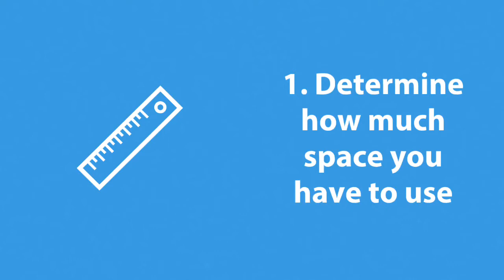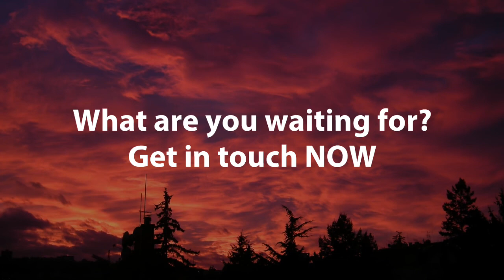Outdoor Covered Decks Price Rochester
Are you looking for information about Outdoor Covered Decks Price Rochester?

Is it important for you to get the right details about Custom Deck Builders Rochester?

Do you want to get info about Covered Outdoor Patio Cost Rochester?

If you are looking to find the best Rochester New York Outdoor Construction - you are off to a good start...

When searching for the best expert info about Outdoor Construction - Rochester - you will find plenty of tips and useful information here.

- Brick Repair Driveways Rochester

- Outdoor Decks and Patios Quote Rochester

- Custom Deck Builders Rochester

- Covered Outdoor Patio Cost Rochester

Get answers to all your questions about Outdoor Covered Decks Price Rochester.

Discover everything you should know about Custom Deck Builders Rochester.

Get the right expert resources for info for Covered Outdoor Patio Cost Rochester, Outdoor Decks and Patios Quote Rochester, Brick Repair Driveways Rochester ...

When you need help finding the top expert resources for Outdoor Construction - Rochester - this is your ticket...

Ready to get a custom deck or patio quote? Rochester Deck and Patio Builders are here to make it easy! Get in Touch Now for a fast and easy cost estimate for your dream backyard!